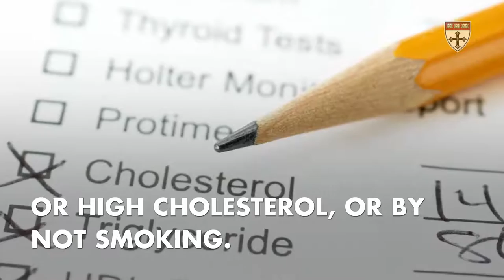Hope for Alzheimer's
By age 95, people have a 50% chance of having Alzheimer’s disease. That’s the bad news. But Albert Hofman, new chair of the Department of Epidemiology at Harvard T.H. Chan School of Public Health and an expert in vascular and neurologic diseases, thinks that that sobering Alzheimer’s statistic will improve in the years to come.